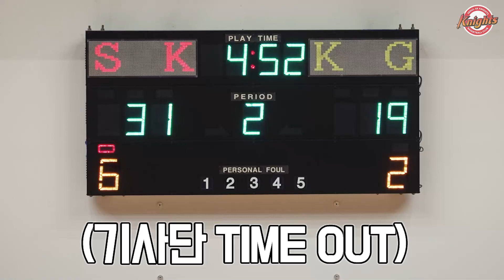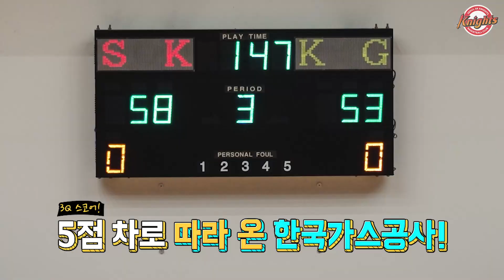나이츠 데뷔전에서 전 감독님은 어떤 말을 했을까요??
비시즌 연습경기로 열심히 손발을 맞춰가고 있는 나이츠
이번 상대는 새롭게 팀을 꾸려나가고 있는 대구 한국가스공사!

전희철 감독님의 연습 게임 첫 데뷔전!
과연 어떤 모습을 보여줄까요?